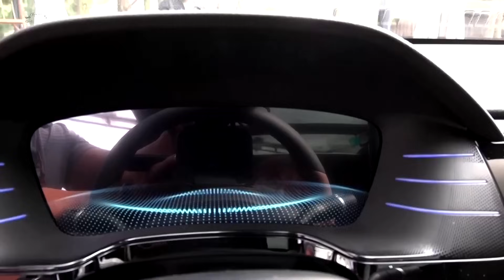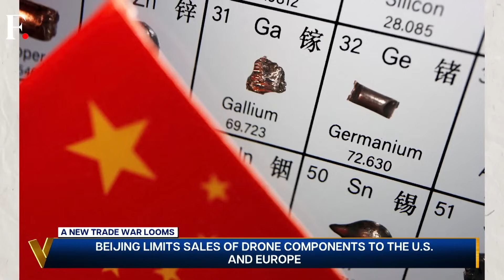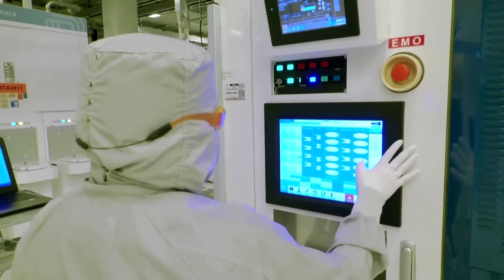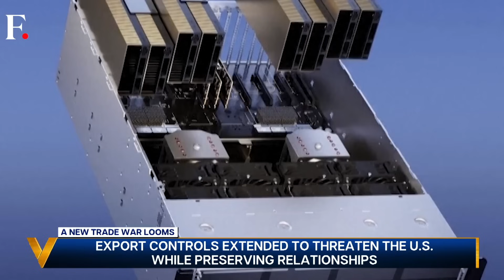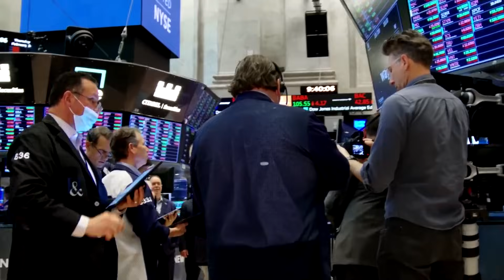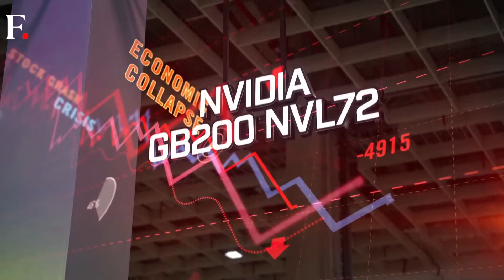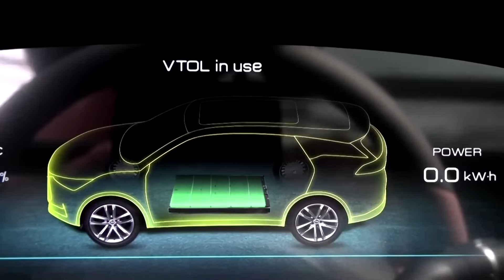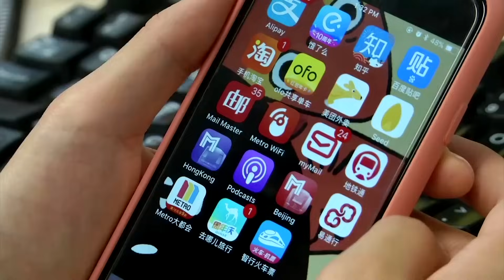U.S Massive LOSS! China Slashes Billions in U.S. Chip Imports over 2 Years Post-Sanctions.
U.S. semiconductor sanctions against China have backfired dramatically, with Beijing slashing billions in American chip imports over two years. This strategic shift mirrors China’s successful dominance in EVs and solar panels, combining innovation with cost-efficient production.
China’s semiconductor industry is advancing rapidly, with breakthroughs in 7nm processors and 232-layer NAND flash technology. These developments are attracting Global South nations seeking affordable alternatives to Western technology, particularly in telecommunications and enterprise computing sectors.
The impact on U.S. companies has been severe, with major players like Intel experiencing significant sales declines in China. Meanwhile, Chinese firms like Huawei and SMIC are emerging as formidable competitors, backed by massive state investment in domestic semiconductor development. This shift suggests a future where Chinese chips could become the backbone of global digital infrastructure.
The sanctions have accelerated China’s push for technological independence rather than hindering it, potentially undermining America’s long-term position in the global tech hierarchy. This transformation signals a broader shift toward a multipolar tech order where U.S. dominance is no longer guaranteed.